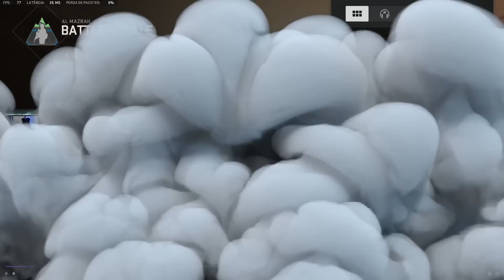Os IMUNDES estão cada vez piores!!!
Para não perder nenhum video, somente clicar no sininho que você será notificado a todo video postado aqui no canal.

ID da live/Dia da live:
Clipe tirado da live do: zanfas_cenegal​​